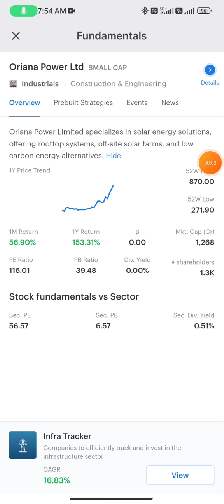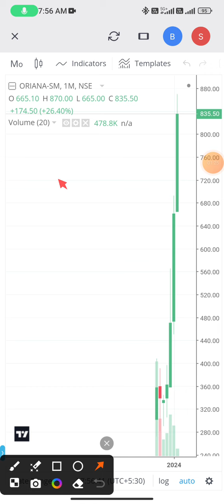Oriana Power Ltd 🙏 🔥🔥🔥 video 🎥 please 🙏 🙏 my 🙏